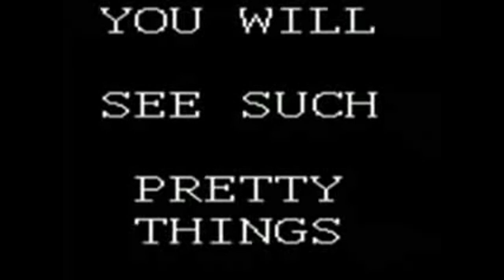NAGRANIA I TREŚCI DODANE PRZEZ SEKTĘ?! - FUNDACJA MARTWYCH DZIECI - 333-333-333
Chcesz mnie wspomóc? Będę bardzo wdzieczny ^^